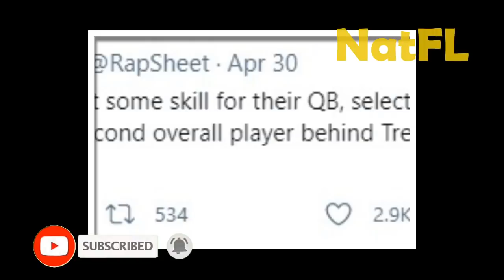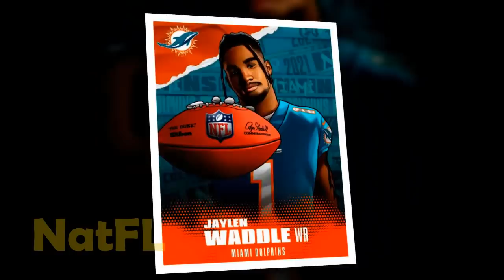NFL declare “Miami Dolphins is The Biggest Winner of 2021 Draft”- Jaylen Waddle associated with Tua!